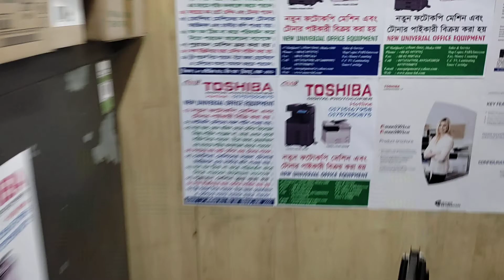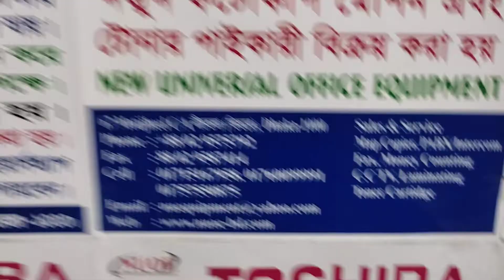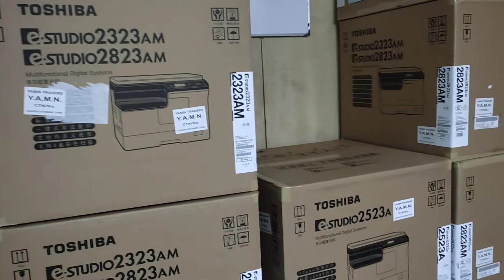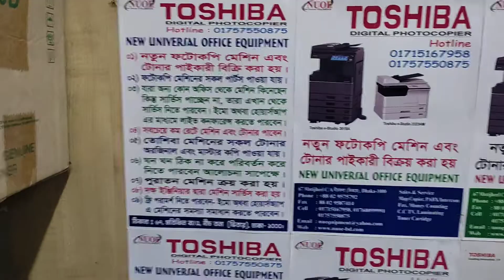Trolley 2323AM Photocopy machine price in BD New universal importer wholesaler office 01757550875